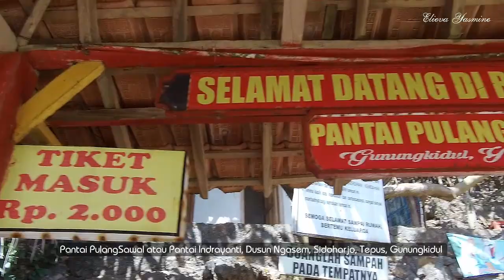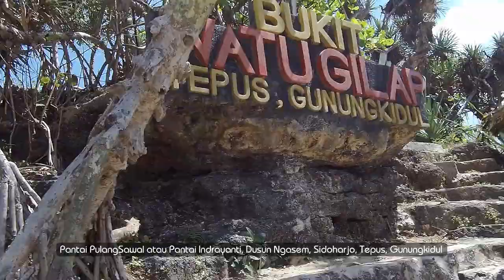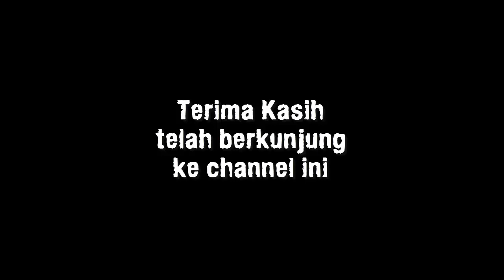Pantai PulangSawal Gunungkidul New Normal 2020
New Normal Pantai PulangSawal atau Pantai Indrayanti, Tepus, Gunungkidul yang selama beberapa bulan ditutup karena adanya wabah Covid19 akhirnya di buka kembali. Namun tetap menerapkan protokol kesehatan saat masuk kawasan pantai di gunungkidul  seperti memakai masker, cek suhu di loket, jaga jarak, rajin cuci tangan pakai sabun, hindari bergerombol dan lainnya.